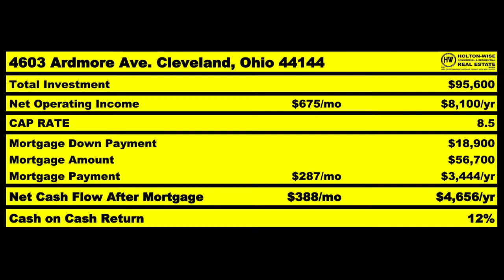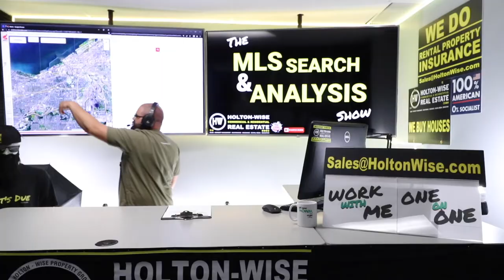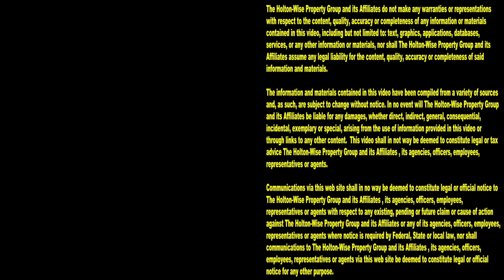New Construction for Newbies | MLS Search & Analysis 2,000 - 2825 York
Is a build-to-rent or new construction home a good investment for someone just getting started in out of state real estate investing? Tune in to the 2,000th episode of The MLS Search & Analysis Show to find out. During the show, Ohio real estate investing expert James Wise is doing a real estate deal analysis on a new construction build for an out of state investor.

📺 HELPFUL RESOURCES
Holton-Wise FAQ